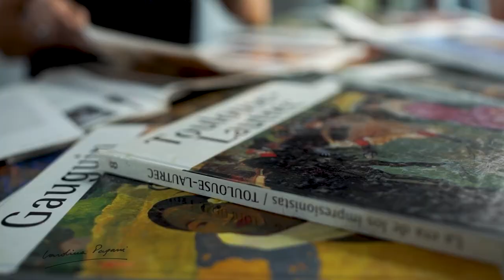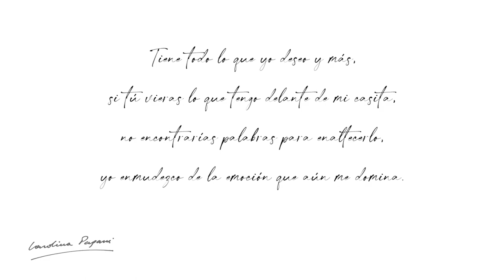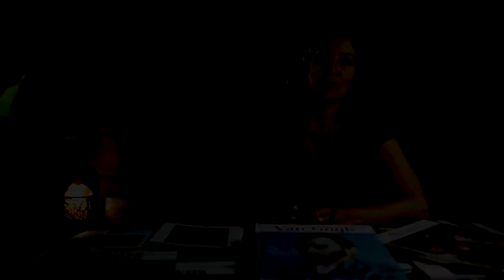TOP 5 CUADROS IMPRESIONISTAS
Hoy les traigo este top con el que me divertí, fue difícil elegir habiendo tantas obras hermosas, pero estos son los que más me llegan a mi, personalmente. Quizás técnicamente podemos encontrar otras obras superiores, pero el criterio aquí es lo que ne generan.
Dejenme saber en los comentarios si les gustan este tipo de videos y cuales serian sus 5 mejores. ¿De qué otro movimiento quieren que hagamos un top? Los leo!

Gracias por el apoyo de siempre!